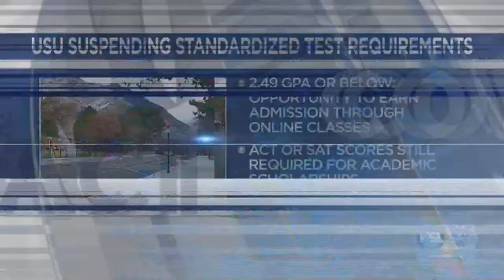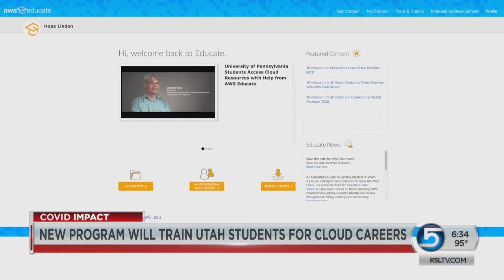Amazon To Help Utah Train 5,000 Students For Cloud Careers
Utah is teaming up with Amazon to train and certify students for in-demand careers in cloud computing.